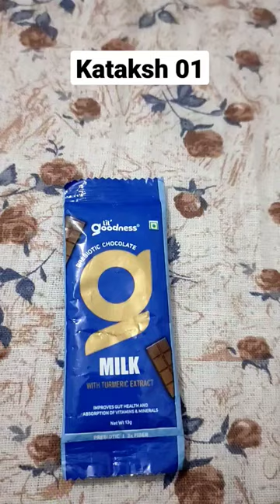prebiotic versus probiotic